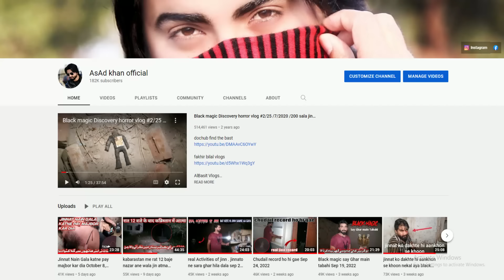kali murgi ki bali mangne wali chudail record 16 may 2024 with asad khan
most horror horrible ghost house
real bhoot.seen in an old house